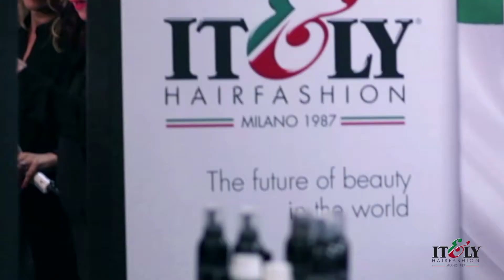Itely Hairfashion 2018_EN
The Future of Beauty in the World.